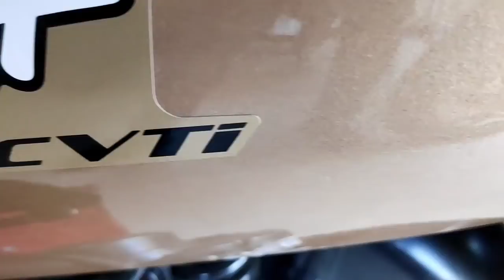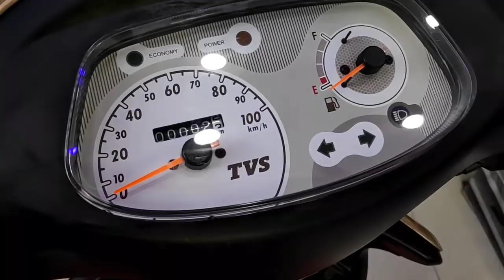2019 TVS Scooty Pep Plus with SBT !! Anniversary Edition || Hindi Review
The scooty has taught us the word Scooty!!
The legendary scooter is here!! Special 25th Anniversary Edition with 2 new colours and SBT update- Watch full review!!👍